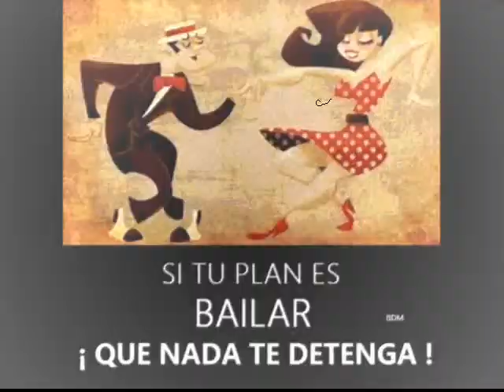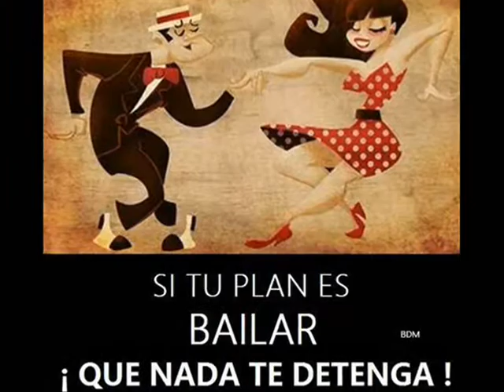Sonido Timbal TATALIBABA Sabado 22 de abril 2017 San Juan ZItlaltepec Edo Mex(Solo Audio)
Sonido Timbal TATALIBABA
Sabado 22 de abril 2017
San Juan ZItlaltepec
Estado de Mexico
(Solo Audio)